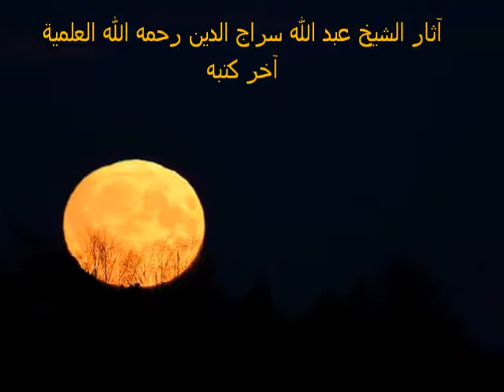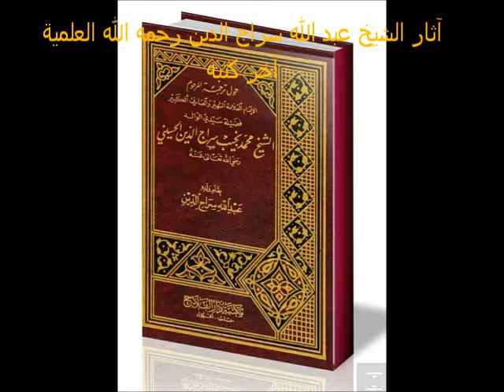سير سراجية 2*160: آثار الشيخ الإمام عبد الله سراج الدين رحمه الله تعالى العلمية- آخر كتبه.